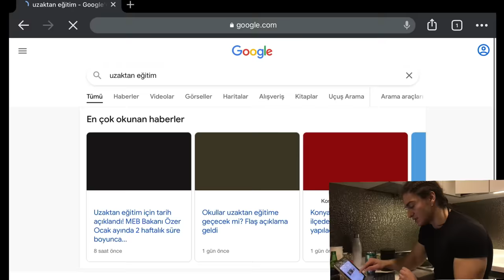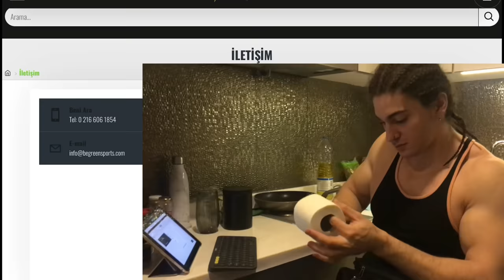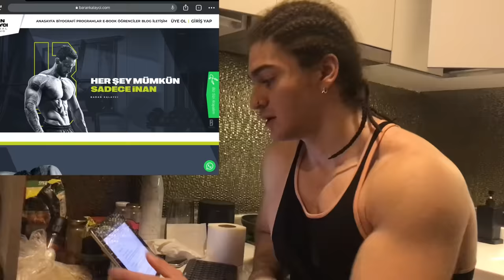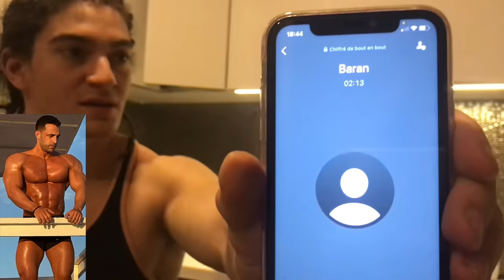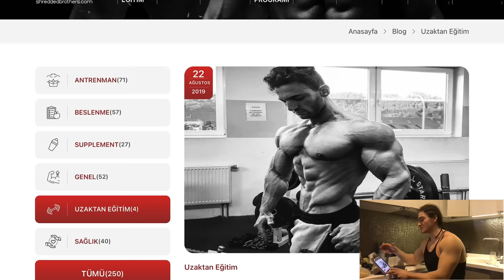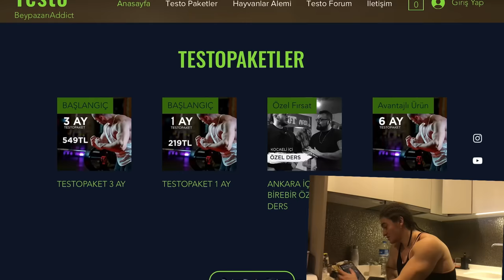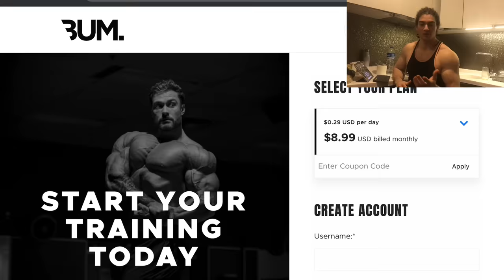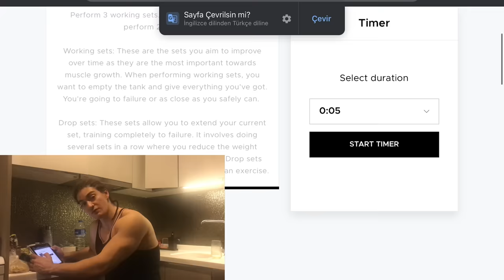Ünlü Uzaktan Eğitimcileri Birebir Aradım CBUM'dan Program Aldım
herkesin yolu bazen kesişir online coaching veya diğer adıyla uzaktan eğitimle. türkiyenin ve dünyanın önde gelenlerini çok uzatmadan inceledim ve hatta birini satın aldım, iyi seyirler.